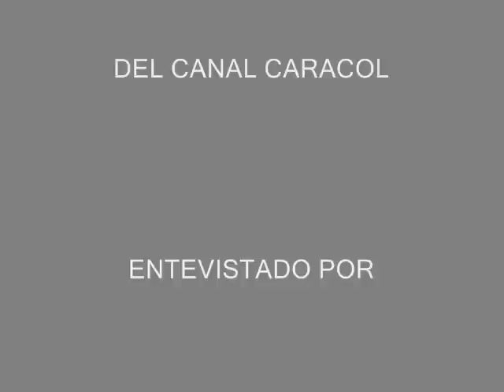MAURICIO VELEZ ENTREV 06 JUL 2013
ENTREVISTA REALIZADA POR JJ GARCIA,PROGRAMA LAS 20 STEREOFAVORITAS 95.1 FM,NUESTRO IINVITADO MAURICIO VELEZ PRESENTADOR DE DIA A DIA DEL CANAL CARACOL...